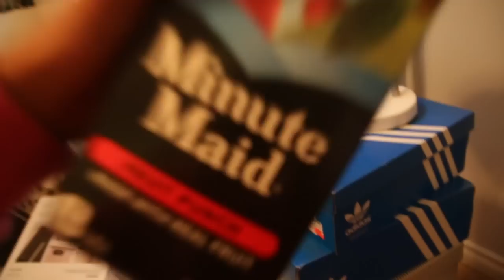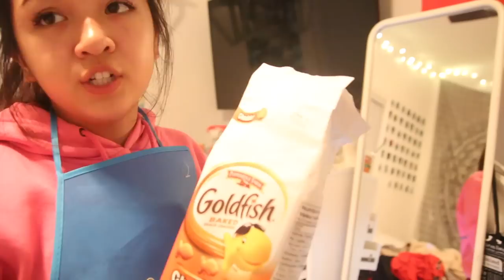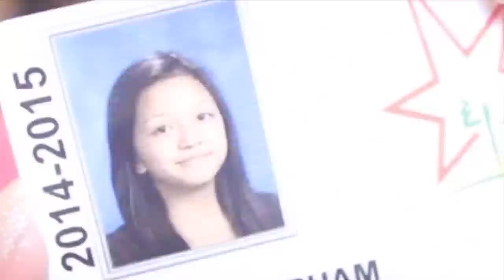CLEANING MY DIRTY ROOM AT 2AM... AGAIN | Mai Phammy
I look even more TRASH in this video which is so hard to beat but i did it guys.

⇢ Q: What camera do you use? A: Canon 70d + Canon 50mm f1.8 OR Tamron 17-50mm

⇢ Q: What editing software do you use? A: iMovie Macbook